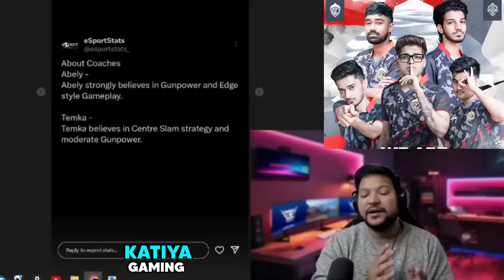Godlike 24 kills wwcd 🔥 GodL gamestyle will change after international coach 😲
Source ▶

Insane Arena

Cover Topic -
1. Battlegrounds Mobile india
Tags